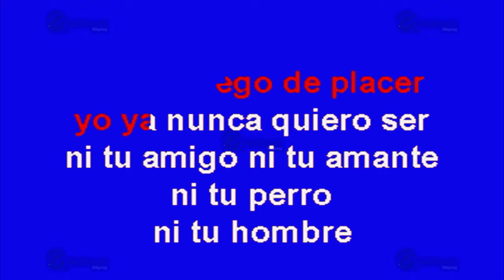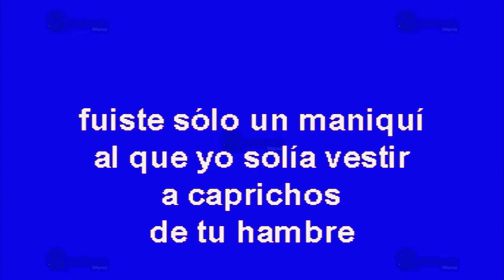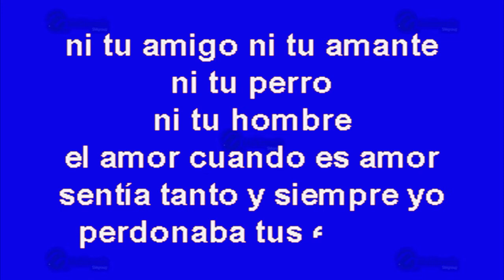Ni Tu Amigo, Ni Tu Amante - Multikaraoke ► Éxito De Cardenales De Nuevo Leon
Canción: Ni Tu Amigo, Ni Tu Amante
(Solo Como Referencia)
Fue Éxito De: Cardenales De Nuevo Leon

Clave Del Disco: OKE-0181
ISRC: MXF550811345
Copyright: Multimusic S. A. de C. V.